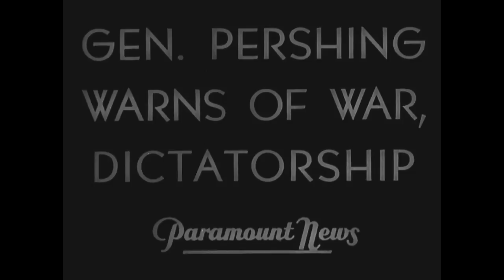Gen. Pershing Warns of War, Dictatorship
Other Title(s): Historical Film, No. 1168a
General Note(s): Contributor: Producer, Paramount News and Movietone News.
Use Restriction(s): Undetermined
Sound Type: Sound

Scope & Content: Reel 1 (Paramount News), Pres. Roosevelt and other Memorial Day visitors to the amphitheater at the Arlington National Cemetery, Va., hear Pershing stress the necessity for the U.S. to undertake world leadership and to sponsor peace as a national policy. Reels 2-4 are missing. Reel 5 (Movietone News), Pershing and Mrs. Franklin Roosevelt cut a cake at Walter Reed Hospital in Washington, D.C., on the 18th birthday of the "Gray Ladies."

Contact(s): National Archives at College Park - Motion Pictures (RD-DC-M), National Archives at College Park
8601 Adelphi Road, College Park, MD 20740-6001

Local Identifier: 111-H-1168a